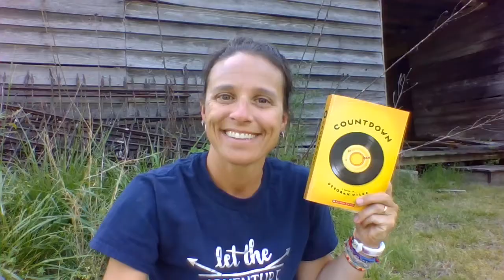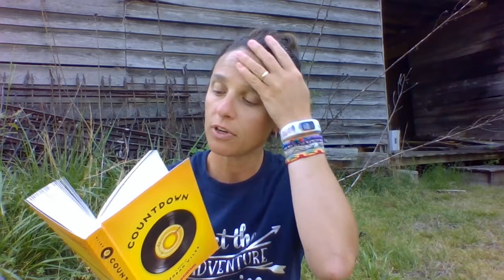Countdown ch 4